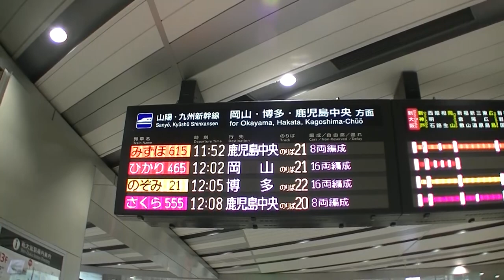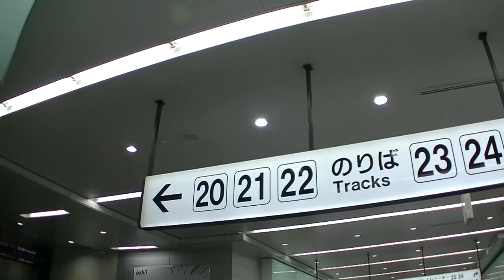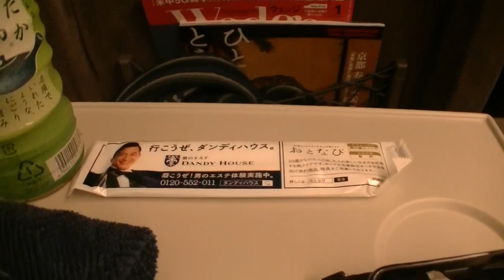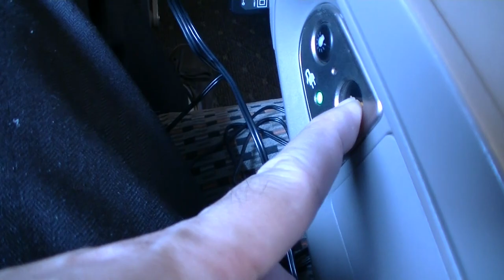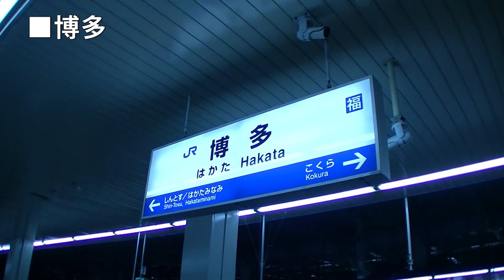【元日乗り放題切符3】新幹線グリーン車で行く（新大阪ー博多）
旅程は駅メモ！と共に#045

色んな所に行ってみたいなという思いを、
駅メモをメモ帳代わりにして叶えていきます。

目的地：博多駅
2019年ＪＲ西日本元日乗り放題切符を利用しての新幹線グリーン車です。
混雑もなくゆったりと新幹線に乗車することができました。
ゆったりとした座席も大事ですが、混雑していないことは結構重要だなと思った次第です。